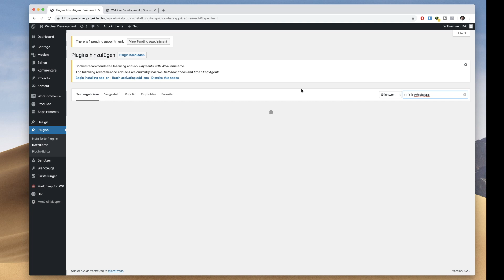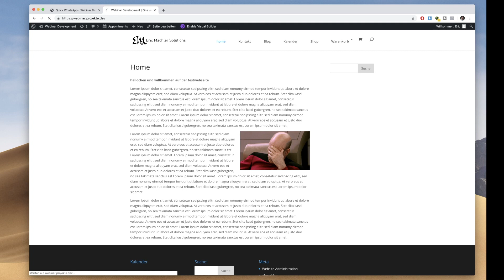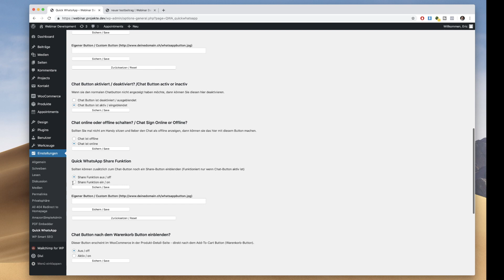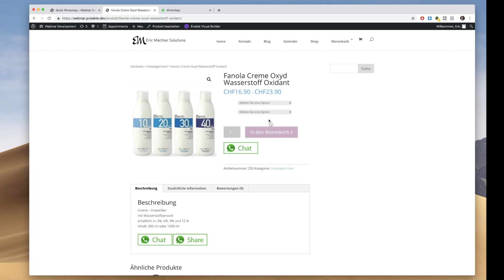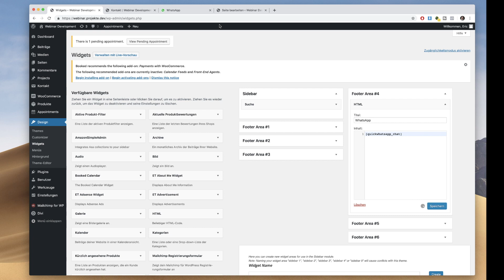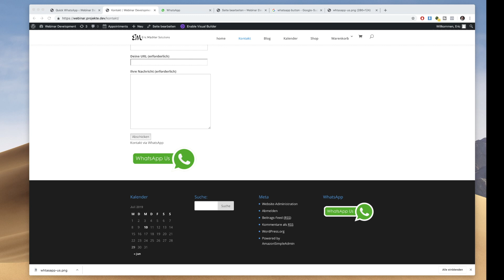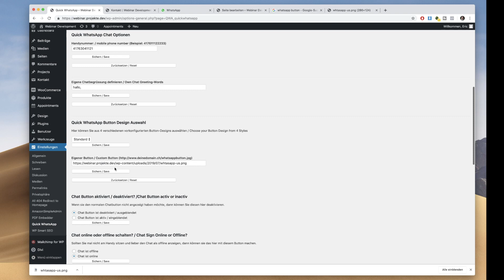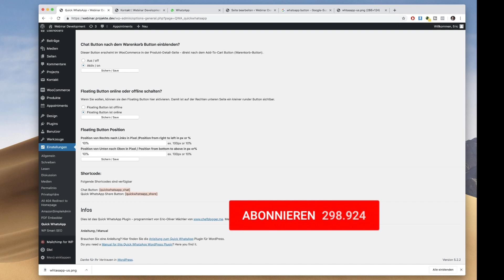WordPress: Wie kann man ein WhatsApp Chat einbauen?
Immer mehr Unternehmen verwenden WhatsApp um auch mit ihren Kunden zu kommunizieren. Eigentlich ist das auch nicht überraschend, immerhin haben - gefühlt - alle diese App installiert und verwenden sie 24/7.

Also warum sollte man so eine App nicht auch auf der Webseite verwenden? Ich habe so ein kleines Plugin programmiert, mit der man sehr einfach und schnell einen WhatsApp Button in WordPress einbauen kann. Der Kunde kann dann draufklicken und wird auf seine App weitergeleitet (Wenn er sie installiert hat) und wenn er am Computer sitzt, gehts direkt in die Web-Applikation von WhatsApp.

Der Kunde / Besucher einer Webseite hat also jetzt die Möglichkeit, sehr einfach und schnell mit euch in Kontakt zu treten.

Kurze Warnung - es gibt Länder wo so eine direkte Integration rechtlich umstritten ist, prüft also am besten mit eurem Anwalt ob ihr das dürft oder eher nicht.

Wer sich noch wegen der DSGVO Sorgen macht - das Plugin ist eigentlich DSGVO konform - es sind einfache Bilder/Buttons die angezeigt werden und erst nach einem Klick darauf, verbinden Sie sich mit WhatsApp Webseite - es gibt also kein Nach-Hause-telefonieren auf eurer Webseite..

Kennt ihr schon?